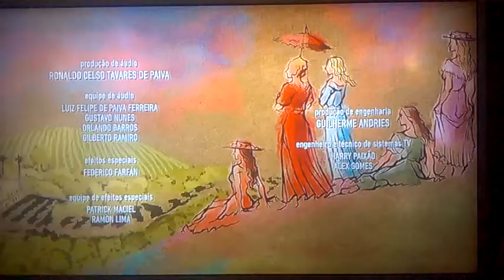Escalada Do Piauí TV 2Edição 14/08/2018